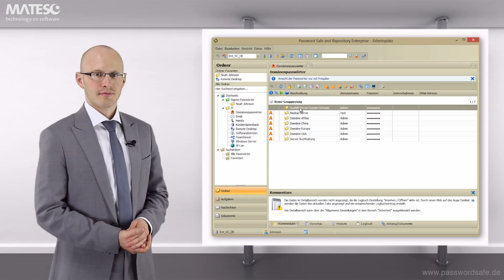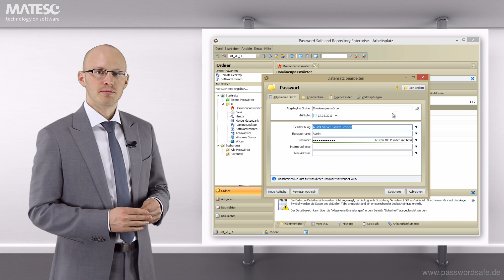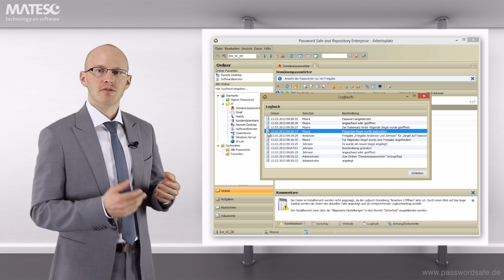Siegel - Password Safe v7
Über das Siegelsystem können Datensätze vor direktem Zugriff geschützt werden. Je nach Konfiguration ist die Entnahme des Passwortes nur im Mehr-Augen-Prinzip und mit Anbage einer Begründung möglich. Das Versiegeln der Datensätze kann auch automatisch über das Workflow- oder Task-System erfolgen. Das Siegel wird mit einer oder mehreren Freigabevorlagen verknüpft und bietet eine hierarchische Freigabestruktur. Somit können auch Verantwortlichenebenen durchgesetzt werden. Ebenfalls können bestimmte Personen oder Gruppen bei Zugriff oder Siegeländerungen informiert werden. Versiegelte Datensätez werden in der Liste mit einem entsprechenden Siegel-Icon angezeigt. Je nach Siegelkonfiguration kann das Icon unterschiedlich aussehen. Benötigt eine berechtigte Person Zugriff auf einen versiegelten Datensatz, so kann diese eine Freigabe anfordern. Durch die im Freigabedialog angegebene Begründung, wissen die Freigabeberechtigten Benutzer, warum der Zugriff des Benutzer gewünscht wird. Die Freigabe kann nun von den zuständigen Benutzern oder Gruppen erteilt oder abgelehnt werden. An diesem Prozess nehmen je nach Konfiguration mehrere Benutzer und Gruppen teil. Das System kann auch so konfiguriert werden, dass eine Ablehnung durch einen Benutzer, alle anderen Freigaben für nichtig erklärt und den Freigabelauf abbricht. Der Benutzer, der die Freigabe angefordert hat, wird über das Ergebnis des Freigabelaufs benachrichtigt. Wurde die Freigabe erteilt, so kann das Siegel gebrochen werden und der Zugriff zum Datensatz ist möglich. Ebenso werden berechtigte Benutzer darüber informiert, wenn das Siegel gebrochen wurde und der Zugriff auf den Datensatz somit erfolgt ist. Ein Siegel kann nur von einem Benutzer gebrochen werden. Das Passwort ist dann nur für diesen Benutzer, sowie für die Benutzer, welche das Siegel ändern dürfen, ersichtlich. Der komplette Siegelprozess wird im Logbuch festgehalten. Warum der Benutzer einen Zugriff gewünscht hat und mit welcher Begründung die berechtigten Benutzer den Zugriff erlaubt haben. Das Siegelsystem hilft Ihnen, Ihre Passwörter so noch sicherer zu verwalten.